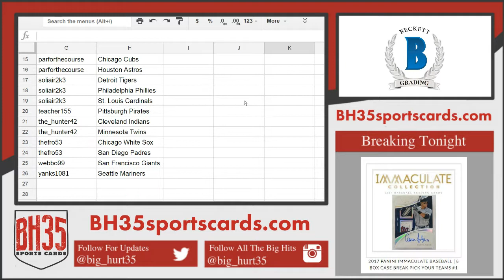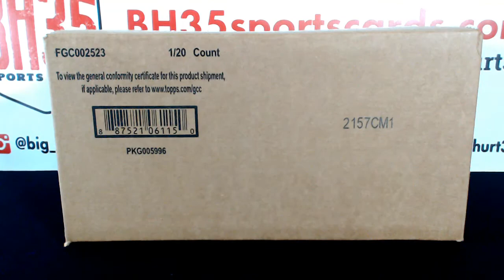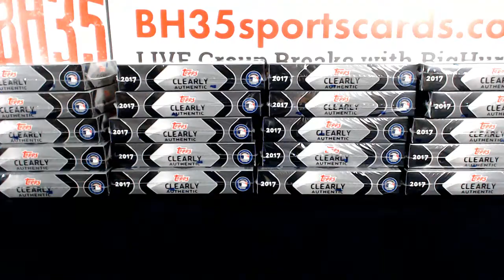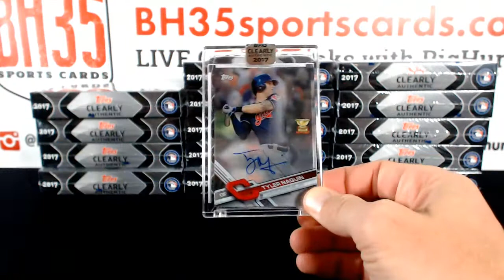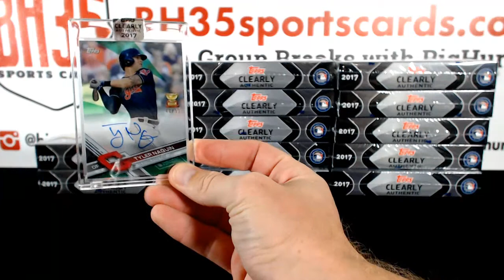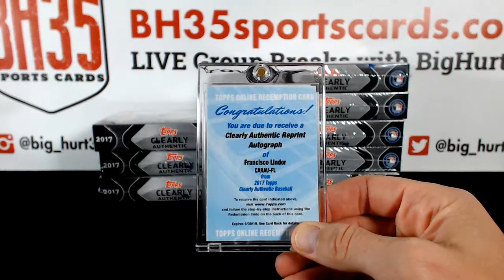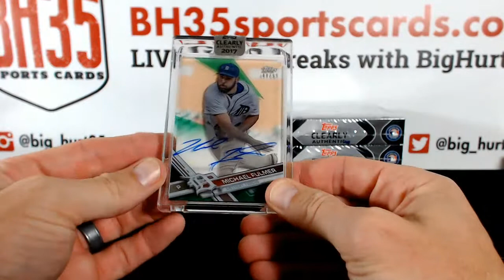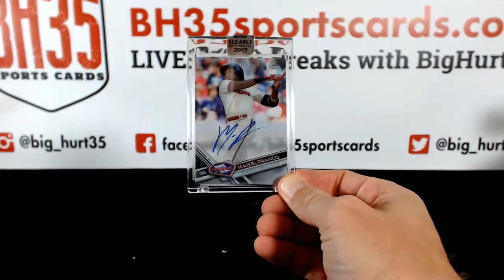2017 Topps Clearly Authentic Baseball | 20 Box Case Break Pick Your Teams #1